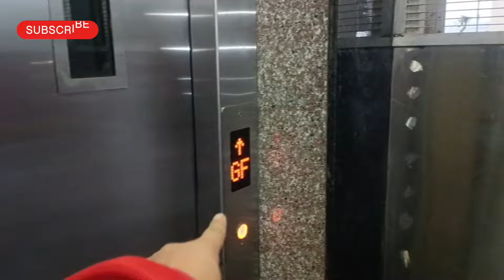Driving Skill Test || Assam Direct Recruitment Exam || Final Test